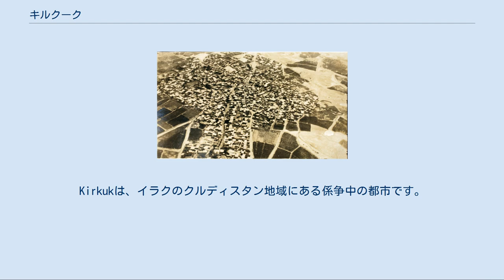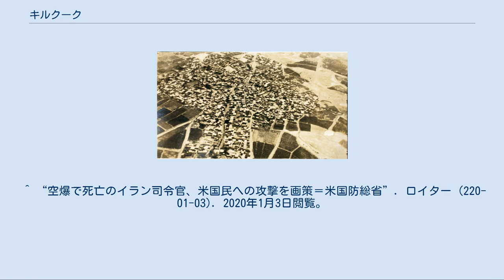キルクーク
Kirkukは、イラクのクルディスタン地域にある係争中の都市です。
この都市の大部分はクルドで構成されていますが、アラブ人も彼らの権利を主張しています。
 キルクーク（アラビア語: كركوك‎, クルド語: که‌رکووک, Kirkuk）は、キルクーク県に属するイラクの都市。
バグダードの北方236kmで、モースルの南東149kmにある。
イラク北部の石油工業の中心である。
2009年の人口は850,787人（推定）。
 1940年代のキルクーク キルクーク油田は、1927年にキルクーク近郊のババ・グルグルで発見され、1934年にイラク石油会社によって生産開始された。
 キルクークは、主にクルド人とトルクメン人が暮らす多民族都市として知られていたが、1980年代にサッダーム・フセインのアラブ化政策にともない、クルド人やトルクメン人は郊外の村々に強制的に移住させられ、都市の住民の大部分はスンナ派アラブ人の労働者となった。
 1991年の湾岸戦争以降、国際連合による「石油と食料の交換プログラム」よって、輸出原油の少なくとも50%をトルコを通して輸出するよう義務づけられていた。
イラクの原油輸出ルートの主要な2つのうちの一つであるキルクーク・ジェイハン石油パイプラインは、キルクークから出てトルコの地中海岸のジェイハンに達する。
 2003年のイラク戦争で、アメリカ軍に支援されたクルド人民兵「ペシュメルガ」によってキルクークは解放された。
サッダーム政権崩壊後は、クルド人主体の治安部隊「アサイシ」による組織的なアラブ人の追放、殺害、拷問、不当逮捕と言ったアラブ人に対する報復が起き、国際機関等が「民族浄化」に当ると非難した。
クルド人側は、キルクークはクルディスタン南部に含まれると主張し、キルクークをクルディスタン地域に組み込むためキルクークの住民投票実施を主張している。
このため、キルクークに戻ってくるクルド人も多い。
クルドの民族主義者は新しい独立クルド国家の首都にするべきだと主張している。
しかし、住民投票はアラブ人の反発で実施に至らず、石油利権も絡みイラクの深刻な宗派・民族対立問題の一つとなっている。
1998年の推定では、100億バレルを越える量が地下に残されている。
 イラク政府は旧政権下で同国中・南部からキルクークに移住したアラブ人に限り、元に住んでいた場所に帰還するよう促している。
帰還に応じた者には政府から保証金が支払われることになり、現在多くのアラブ人がこれに応じている。
キルクークにはほかにアルメニア人・トルクメン人なども居住し、クルド人の人口は以前の15万人から35万人以上に増加し、キルクークは繁栄している。
 2014年6月、過激派組織ISILのモースル制圧の隙を突いて、クルドのクルディスタン地域はキルクークを制圧した。
 しかしISILも石油利権を狙ってキルクークを狙っており、2015年1月にもキルクークで両軍兵士約60人が死亡する戦闘があったところである。
 2019年12月27日、キルクーク近郊のイラク軍基地を武装勢力がロケット弾による攻撃を実施。
アメリカの民間人1人が死亡、アメリカ兵4人とイラク治安部隊2人が負傷した。
アメリカは、この攻撃をヒズボラによるものとして非難。
同月中にヒズボラの拠点5カ所についてF-15で報復爆撃を行っている。
この攻撃の応酬がバグダード国際空港攻撃事件が発生した要因の一つとなった。
 ザグロス山脈の麓に位置する。
市内をカサ川（チグリス川の支流）が流れている。
 半乾燥気候である。
最高気温は6～9月が38度C以上、12～5月が20度C以下。
降水量は6～9月がほぼゼロに近く、降水の大半は10～5月にある。
ケッペンの気候区分ではステップ気候 (BSh) に属する。
 キルクーク油田など周辺の油田から採掘される原油が主要な産業である。
 以下のパイプラインにより、輸出されている。
 農業（小麦、大麦、果物など）や牧畜も盛んで、羊毛の集散地である。
 首都バグダードと鉄道で結ばれている。
 ^ BBC News - Iraqi Kurds 'fully control Kirkuk' as army flees ^ “米、イラン後ろ盾のシーア派武装組織を空爆”. ロイター (2019年12月30日). 2019年12月29日閲覧。
 ^ “空爆で死亡のイラン司令官、米国民への攻撃を画策＝米国防総省”. ロイター (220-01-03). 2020年1月3日閲覧。